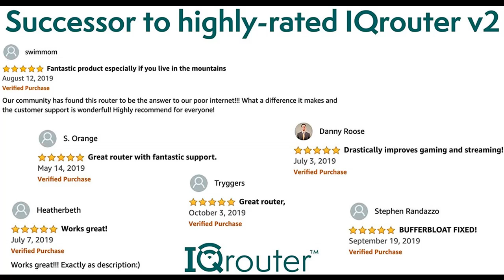IQrouter – IQRV3 Self-Optimizing Router with Dual Band WiFi adapts to Your line for Improved Quality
WORK-GREAT/FAIL? IQrouter – IQRV3 Self-Optimizing Router with Dual Band WiFi adapts to Your line for Improved Quality

Price details/Full details/Full Reviews [RECOMMEND]